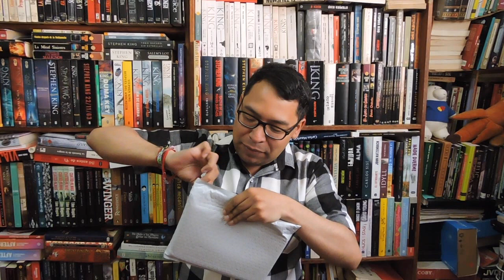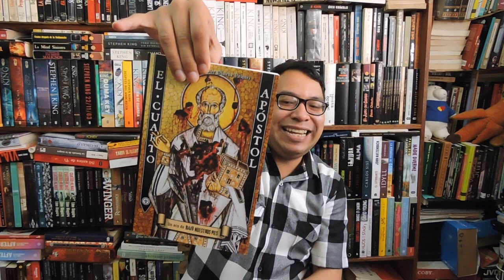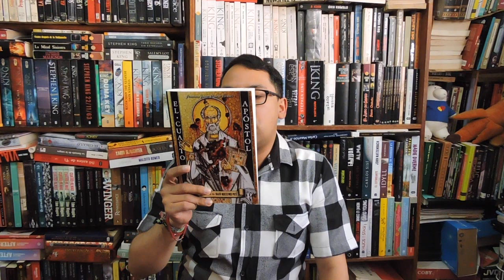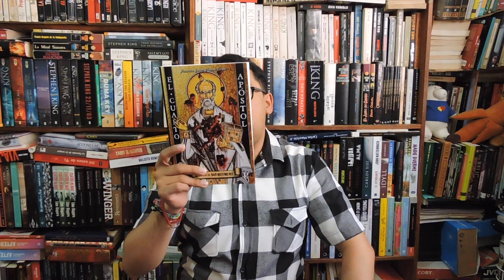UNBOXING #30: APÓSTOLES Y DEMONOLOGÍA.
En este booktubre del terror llegan muy buenos libros de horror :)